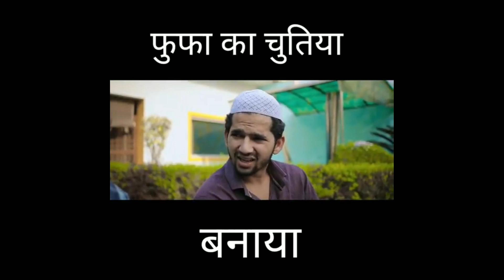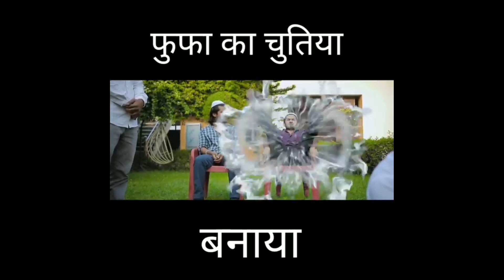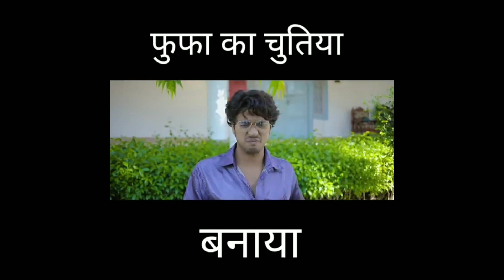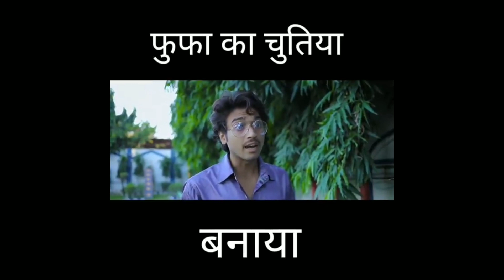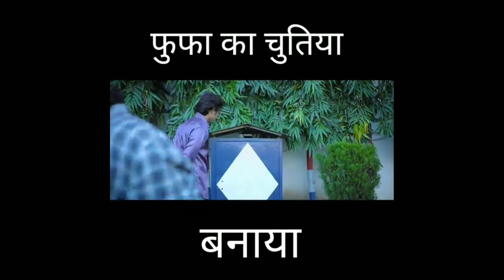December 11, 2022